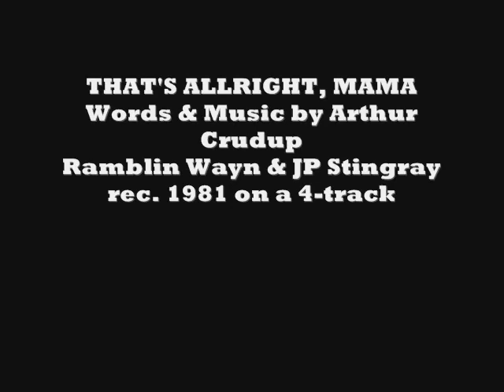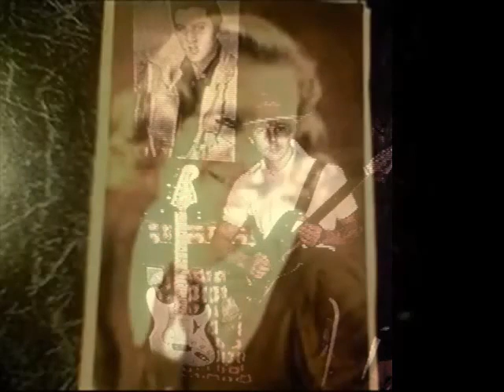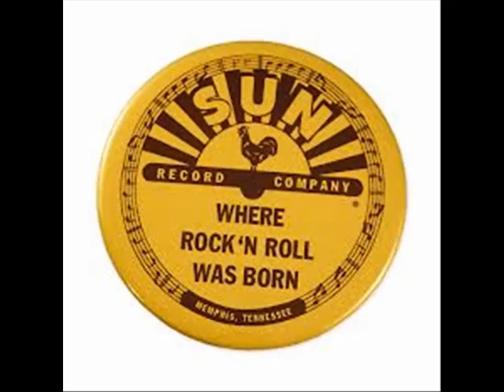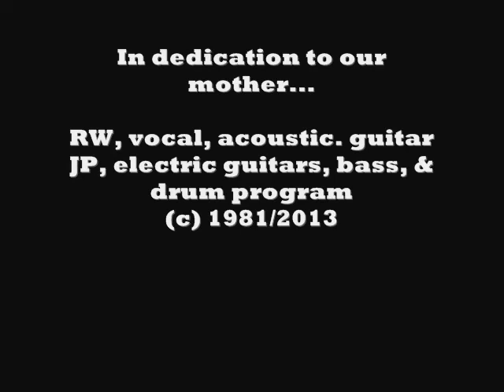THATS ALRIGHT MAMA _ rare 1981 / remix '19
me and bro rec. this song back in 1981 on a 4-track yamaha rec.